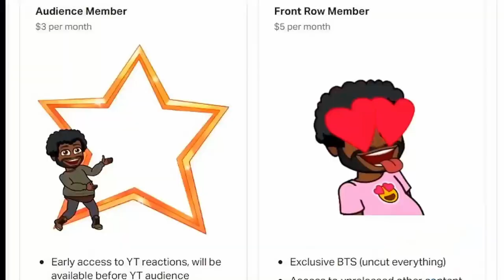Urameshi Vs Artifacts of Darkness 😳😱 | YU YU HAKUSHO REACTION | EPISODE 7 & 8 | BLIND REACTION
SPECIAL THANKS TO MY MAX TIER PATRONS, LOVE YALL:

EJIR 💝🎬
Vern 💝🎬
MATTHEW 💝🎬
THICC THUNDER💝🎬
KLASS💝🎬
THE WONKY PILOT 💝🎬
SOPHIE BX 💝🎬
RAZ💝🎬
PHILLIP💝🎬
MASON💝🎬
KOMUGOI NOSE💝🎬
JESSICA S💝🎬
FELIX💝🎬
BYRON H💝🎬
ANTONIO D.💝🎬